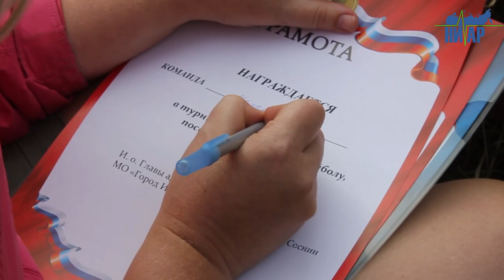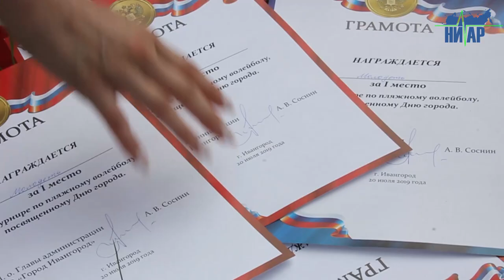Самые позитивные и спортивные состязались на Ивангородском пляже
20 июля в Ивангороде, на «Золотом пляже» у реки Нарова, прошёл турнир по пляжному волейболу, приуроченный ко Дню города. В нём приняли участие одиннадцать команд из Ивангорода и одна из Кингисеппа.

В самом начале соревнований его участников приветствовал и.о. Главы администрации МО «Город Ивангород» Александр Соснин. В своей приветственной речи он пожелал всем командам спортивных побед и хорошего настроения.

По словам руководителя Ивангородской команды Александра Дмитриевича Черленка, сейчас волейболом стало интересоваться достаточно большое количество молодых людей. В настоящий момент за г.Ивангород профессионально выступает 12 человек из молодёжной команды и 8 спортсменов из команды ветеранов.

Хотя погода в этот день была и облачной, это не помешало участникам соревнований показать не только азарт в борьбе за мяч, но и хорошие спортивные результаты. По итогам турнира третье место заняла команда «Чайники», второе место в упорной борьбе досталось команде «Околоволеболисты», ну а победителями заслужено стали участники команды «Молодёжь». Все они были награждены медалями и дипломами.